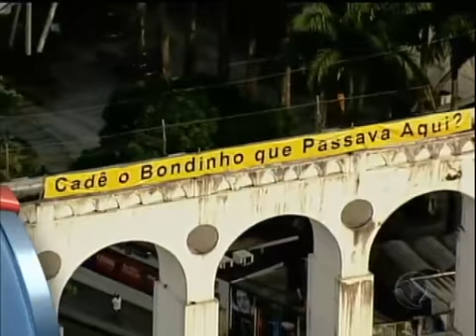Faixa nos Arcos da Lapa chama a atenção no RJ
O protesto dos moradores é contra a demora na volta do serviço dos bondes. Há um ano e sete meses, um acidente deixou seis mortos e 50 feridos em Santa Teresa. Também no Rio, Valdeci da Silva e outros quatro homens foram detidos pelo assassinato do DJ Chorão. o crime foi em setembro do ano passado, no complexo da Maré. Veja mais!